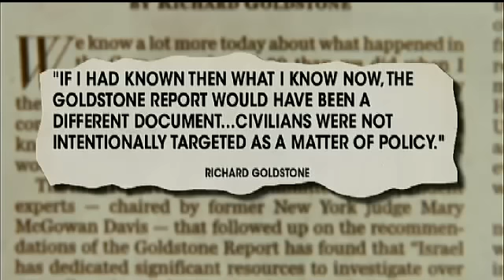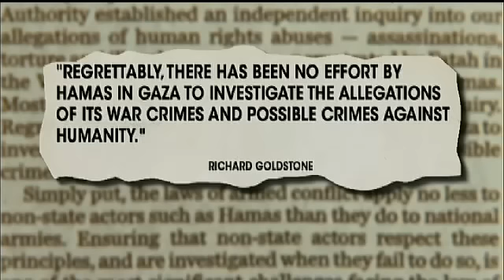UN Report Falsely Accused Israel of Targeting Civilians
The author of a UN Commission report, Judge Richard Goldstone, says he was wrong when he accused Israel of intentionally killing Palestinian civilians during the war in Gaza three years ago, and that there has been no effort by Hamas to investigate its own war crimes.

Israeli Prime Minister Benjamin Netanyahu said, "It's time to throw this report to the dust bin of history." Eric Shawn has the full report.